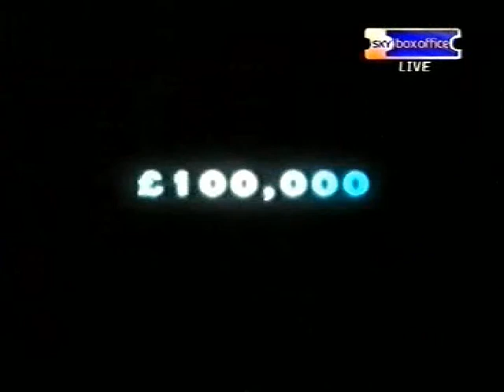The Showdown - 2004 - Phil Taylor vs Andy Fordham Part 4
The Showdown - 2004 - Phil Taylor / Andy Fordham & Eric Bristow / John Lowe Part 4